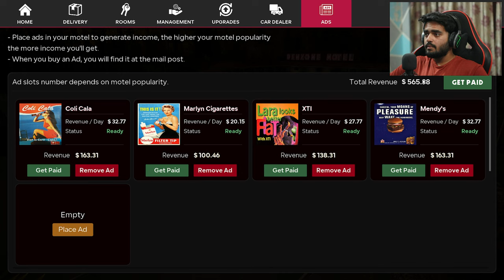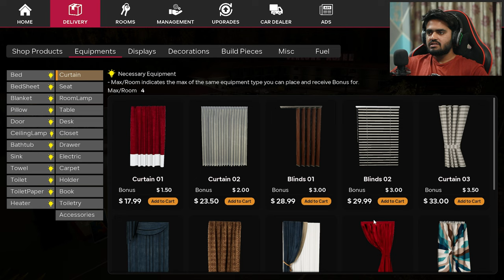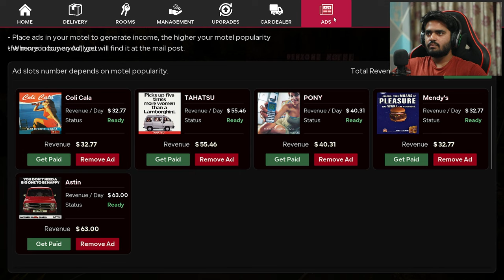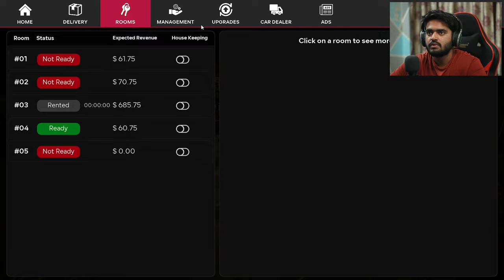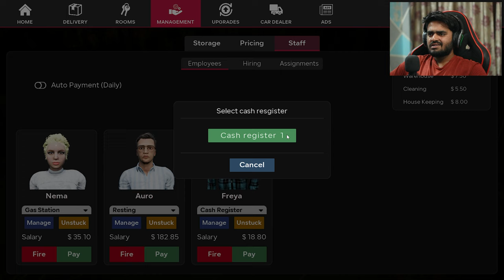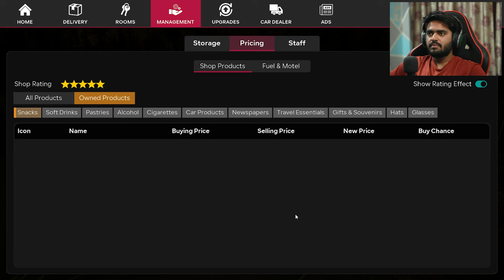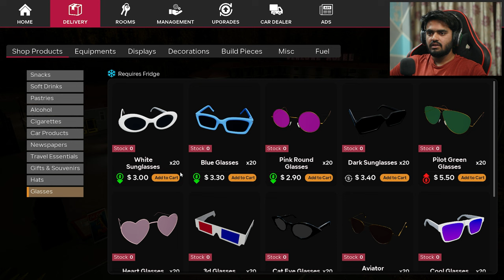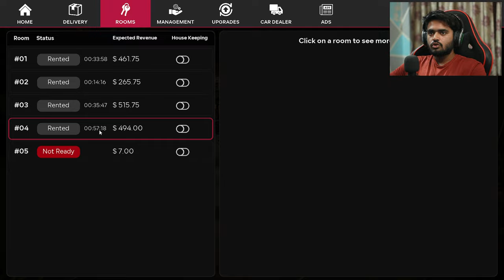I BUILT A 5-STAR ROOM FROM SCRATCH! | MOTEL MANAGER SIMULATOR #7